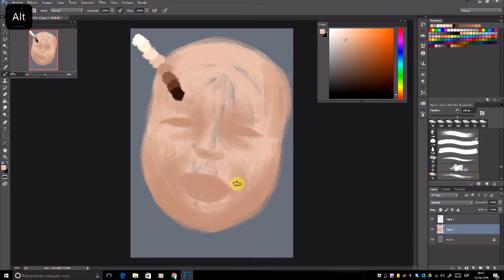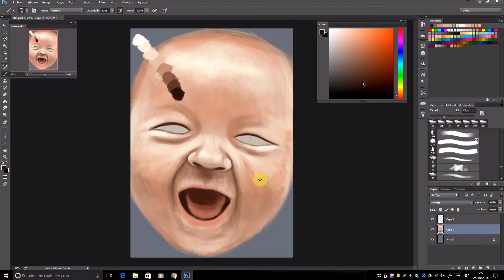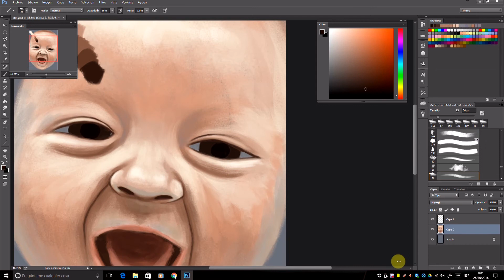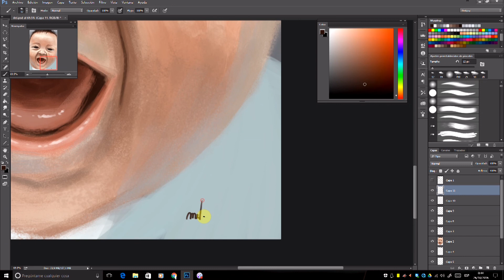Como dibujar un bebe - painting time lapse